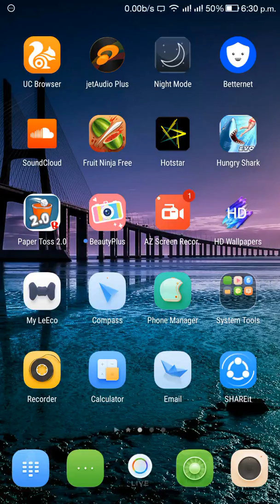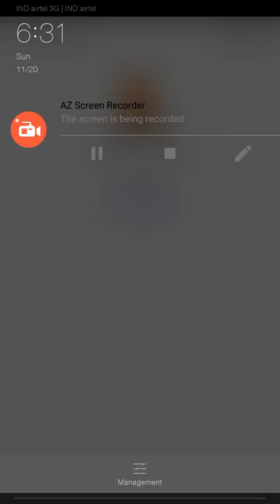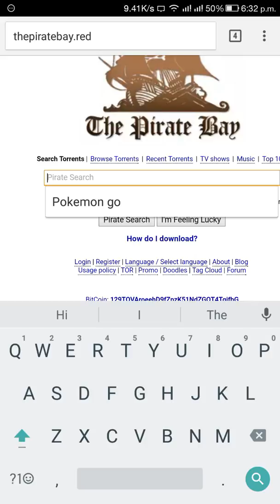Download movie or any thing without any VPN so check that